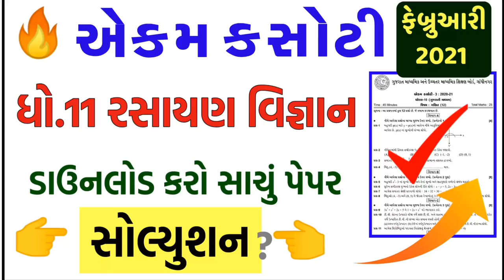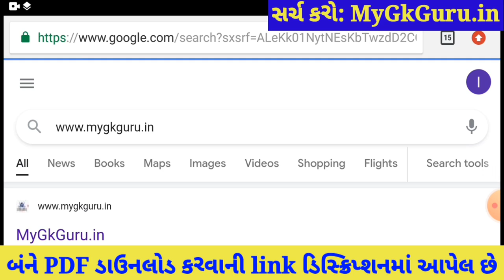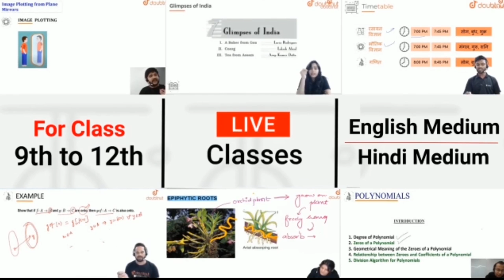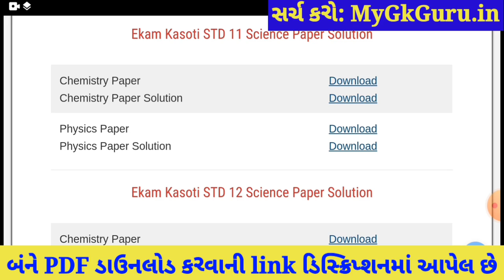💥 STD 11 Ekam Kasoti 7 Chemistry Solution, STD 11 Ekam Kasoti Chemistry 2021, Ekam Kasoti 7 STD 11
STD 11 Ekam Kasoti 7 Chemistry Solution 2021, STD 11 Ekam Kasoti Chemistry 2021, Ekam Kasoti 7 STD 11 Chemistry, Ekam Kasoti STD 11 Chemistry, STD 11 Ekam Kasoti 7. Rasayan Vigyan

More Features :
1) Saari important books milengi solved video solutions ke saath
2) Previous year papers, Important PDFs, Question Bank
3) Crash Course, Mock Tests, Quiz
4) India's biggest student's community
& much more

3 Crore se zyada bachho ka bharosa!!

Other Related Search Queries :
Ekam kasoti 7 STD 11 Chemistry
Ekam Kasoti Dhoran 11 2021
STD 11 Ekam Kasoti Chemistry
Dhoran 11 Ekam Kasoti Chemistry
Chemistry Ekam Kasoti
Ekam Kasoti

in this video I am providing complete Ekam Kasoti std 11 Chemistry solution 2021. Chemistry ekam kasoti solution March 2021.
Ekam Kasoti Solution, Ekam Kasoti Std 11, std 11 ekam kasoti March 2021, Std 11 Chemistry ekam kasoti, Ekam Kasoti, Ekam Kasoti dhoran 11, Std 11 Ekam Kasoti Solution Chemistry, Gujarat board, Std 11 Unit test.